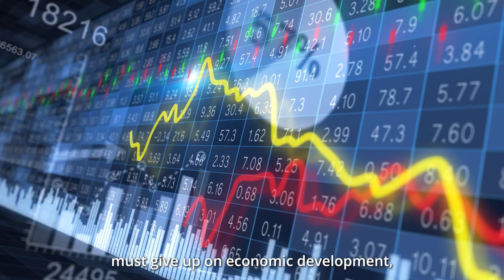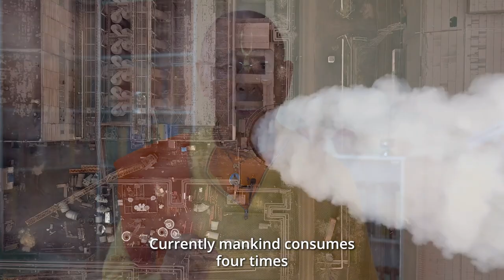Our Last Chance | Sivarama Swami